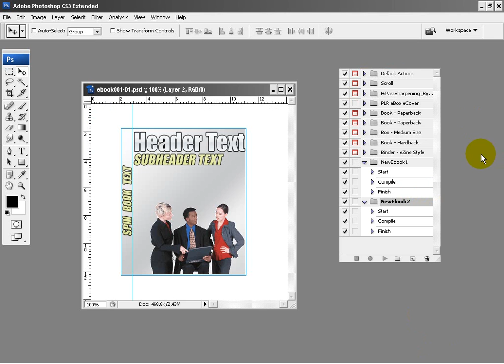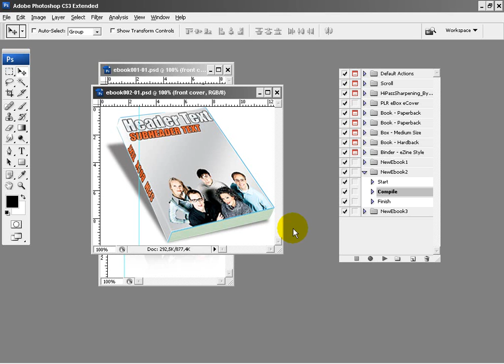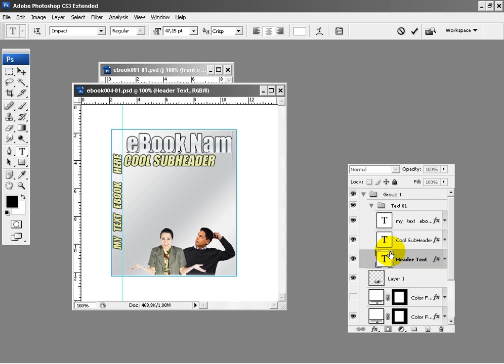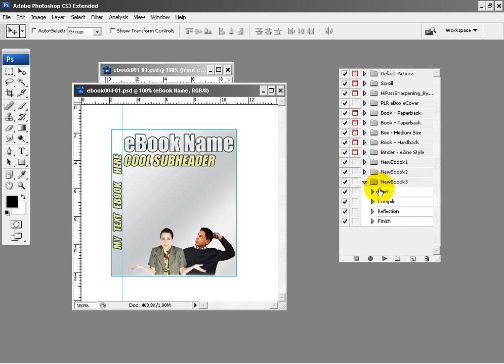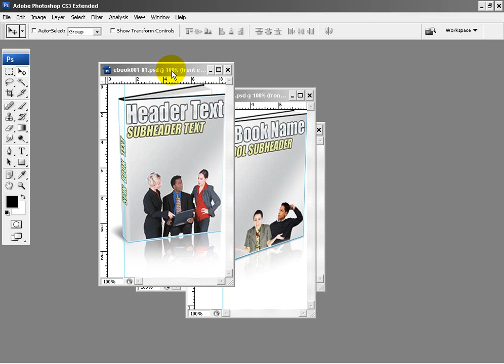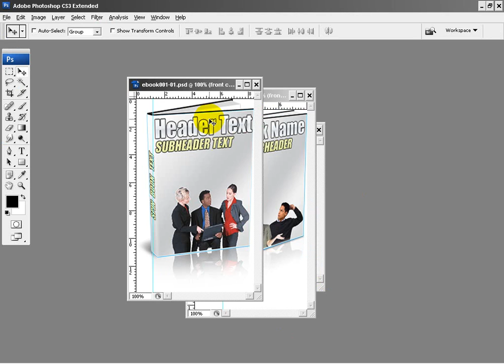eBook Action Script on Crack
How use easy action script and create eBooks in 2 easy steps